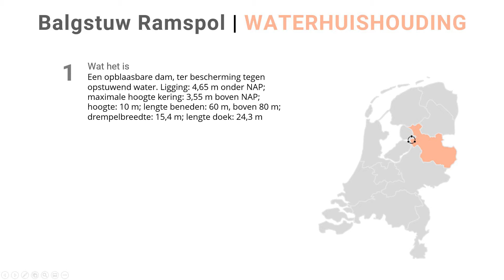Balgstuw Ramspol | bescherming tegen hoog water Ketelmeer | waterhuishouding | MyFlyingAtlas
De balgstuw bij Ramspol is een opblaasbare dam, gelegen tussen het Ketelmeer en het Zwarte Meer. Deze balgstuw is aangelegd om het gebied langs het Zwarte Meer te beschermen tegen opstuwend water uit het Ketelmeer. Het is de grootste balgstuw ter wereld en de enige die is bedoeld als stormvloedkering.

Gefilmd in Microsoft Flight Simulator - met update 4.

Bezoek voor alle virtuele vluchten en reizen die ik aanbied. Op deze site kun je kiezen voor een virtuele reis naar meer dan 1000 locaties in de wereld. Reis naar elk land, elk hoogtepunt, reis naar de toekomst, bezoek kleine off-grid-huizen en doe onderwijl kennis op over het vak aardrijkskunde.

Hoe meer je virtueel reist in plaats van daadwerkelijk reist, hoe meer je rekening houdt met het milieu. Het doel van deze reiscollectie is voor iedereen die een reislocatie wil bezoeken, zonder de deur uit te hoeven.